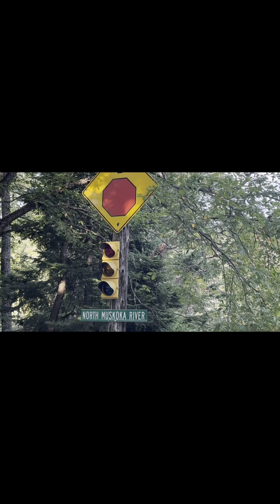канада маскока др ГП 2023